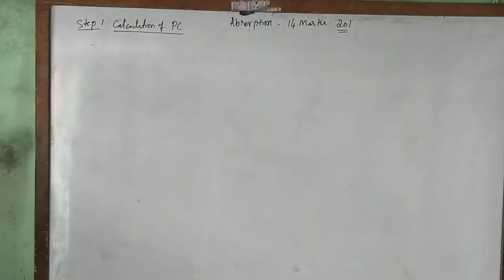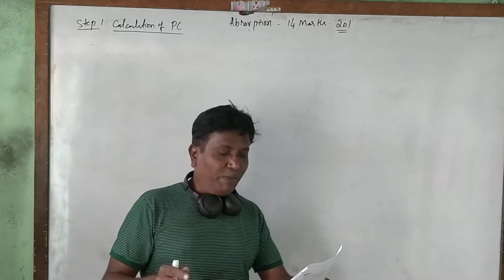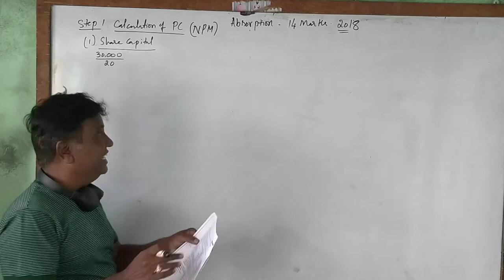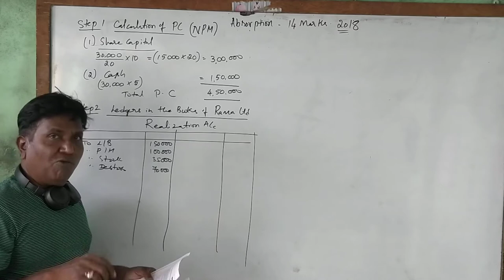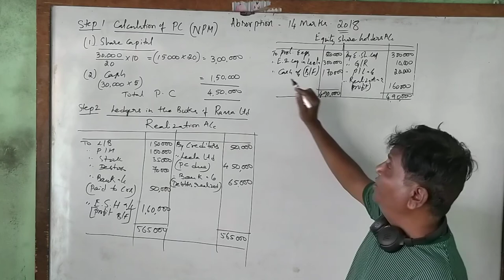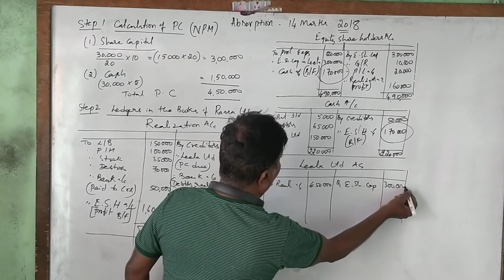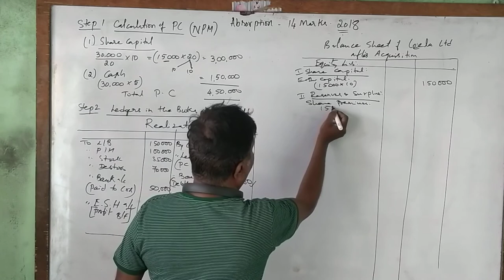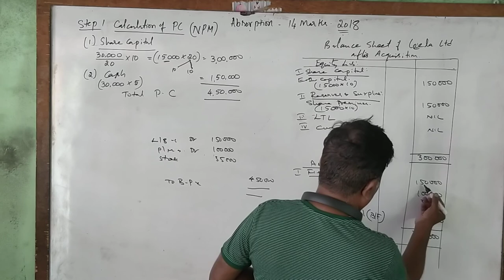#2 Amalgamation, Absorption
Absorption - 2018 Solved Question paper for 14 Marks, Bangalore University Question Papers